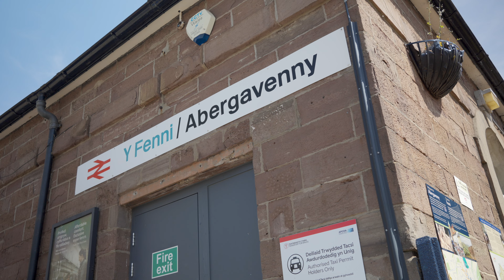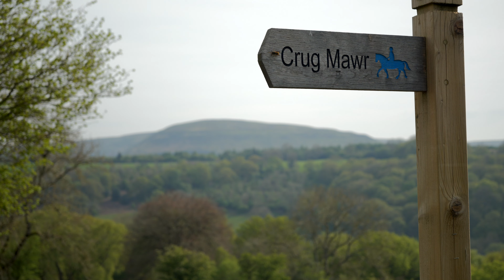3 Day Hike & Wild Camp in The Black Mountains | Abergavenny to Hay on Wye | Hilleberg Enan | No Talk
An unseasonably warm spell in early May saw me hiking 25 miles along the length of The Black Mountains in Wales over 3 days, wild camping on the way. I start in Abergavenny, and end in Hay on Wye.

Selected Kit List :
(Please note I bought all of this kit myself, but I do not necessarily recommend all of it just because I used it in this video...)

Osprey Kestrel 38l Rucksack
Hilleberg Enan Tent
Mountain Equipment Helium 600 Down Sleeping Bag
Thermarest NeoAir XtLite Sleeping Pad
Sea to Summit Pillow
Thermarest Z Seat Sit Pad

Petzl Tikka Head Torch
Ledlenser ML4 LED Lantern
Flextail Mini Pump
MSR Pocket Rocket Stove
Cascade Wild UL Folding Table

Altra Lone Peak Trail Running Shoes

Sony A7C II Camera
4 x Lenses
Stereo Mic (hotshoe compatible)
Tripod